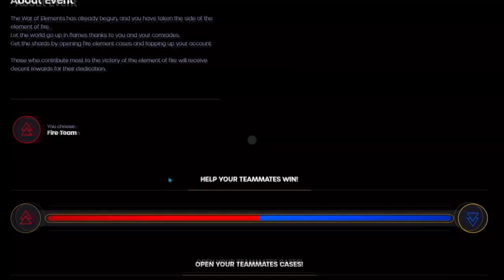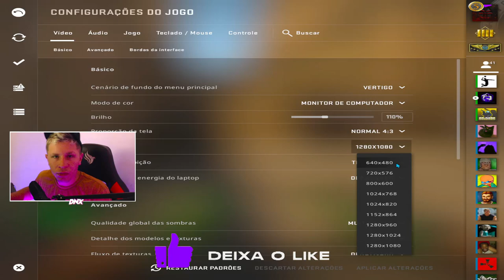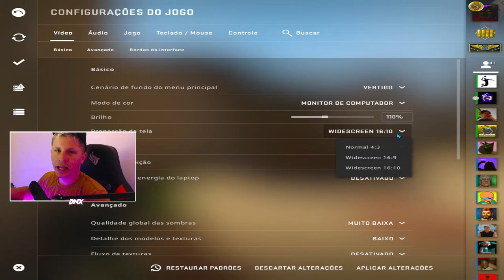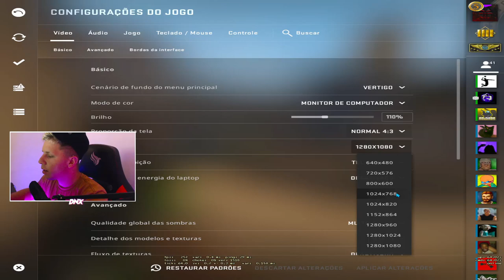A MELHOR RESOLUÇÃO que AUMENTA O FPS do CS:GO.. (LEVE e BONITA)